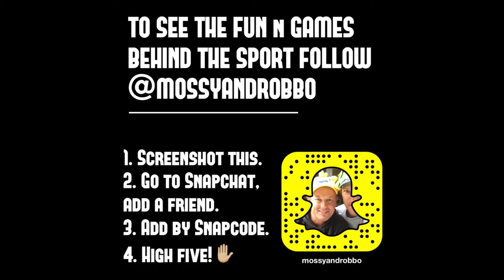Melbourne Snap Classic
Behind the scenes action from the IAAF Melbourne World Challenge on 05/03/16.

I Go To Rio - Peter Allen